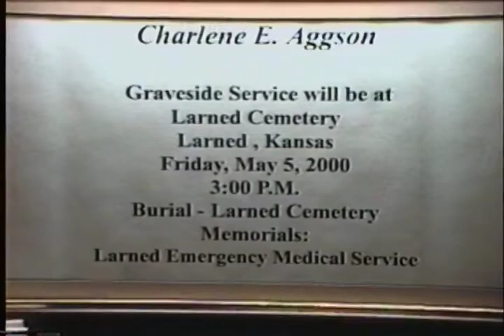Grams Celebration of Life